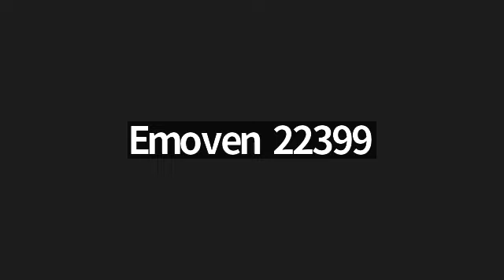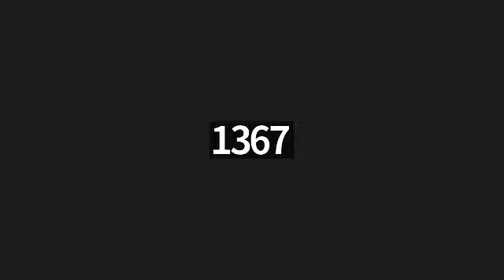One to One with Minister Emoven How to complete the steps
This is to document the steps that are required for you all to begin the severing of the contracts most dont even know they make when you claim that CROWN COPYRIGHT or CHRISTIAN title belonging to the nihillists as yours.. when they ask whats your name ? Kanenas. No body to hold the liabilities for commercial trespass upon my rights. By you defining yourself as something their admin system can not recognise you keep your rights un liened un able to attach a lien .. without charge for not assigning your rights to be capitalised upon. Keeping  you within Universal Law